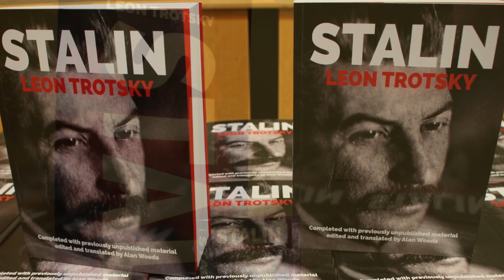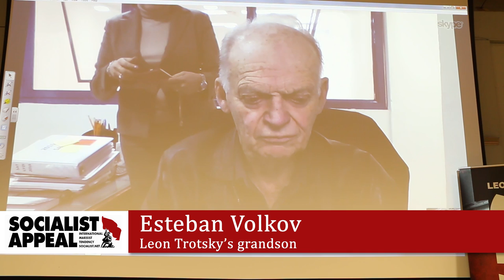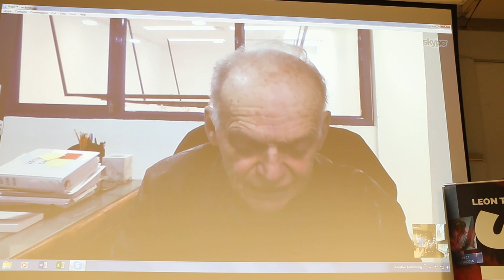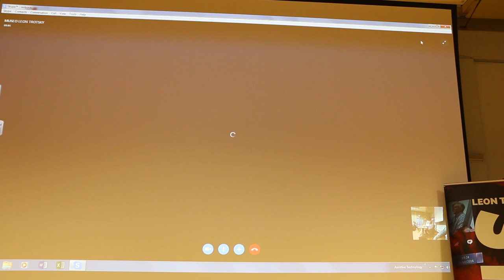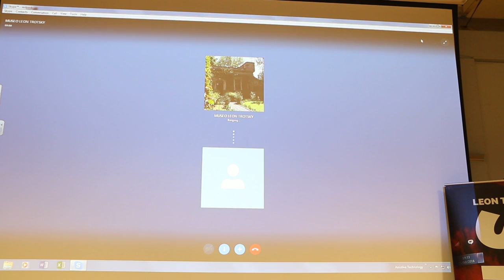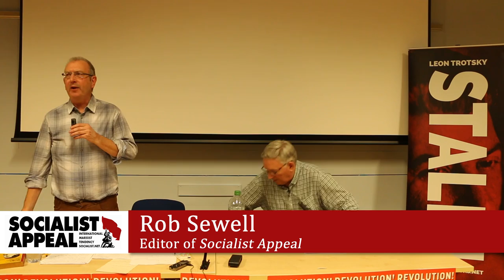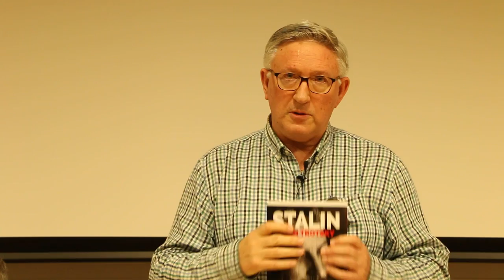Socialist Appeal and Wellred book launch of Leon Trotsky's "Stalin"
In this video from the recent REVOLUTION! Marxist festival, hosted by Socialist Appeal in London on 21-23 October, Esteban Volkov (Trotsky's grandson), Alan Woods (editor of In Defence of Marxism), and Rob Sewell (editor of Socialist Appeal) introduce the new Wellred edition of Leon Trotsky's Marxist masterpiece - his biography of Joseph Stalin.

All three speakers describe the history to this great work, and explain the significance and brilliance of Trotsky's ideas contained within: a Marxist analysis of the Russian revolution and its later bureaucratic degeneration into Stalinism.